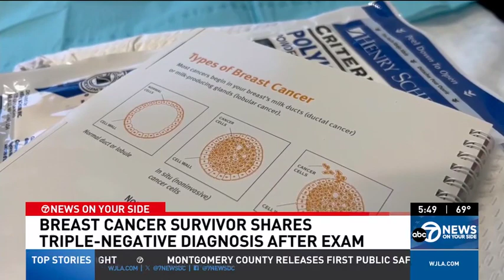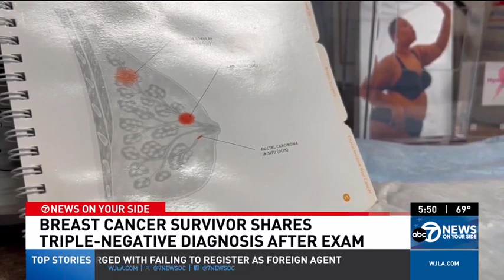ABC7: Breast Cancer Survivor Shares Triple-Negative Diagnosis After Exam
ABC7 spoke to Washington D.C resident Michelle Cleave, a breast cancer survivor, about her stage 2 triple-negative diagnosis after an annual mammogram screening that helped saved her life. Dr. Molly Sebastian, VHC Health Breast Surgeon, played a significant role in the management of Michelle's treatment plan. The two joyfully celebrated Michelle's cancer-free prognosis.